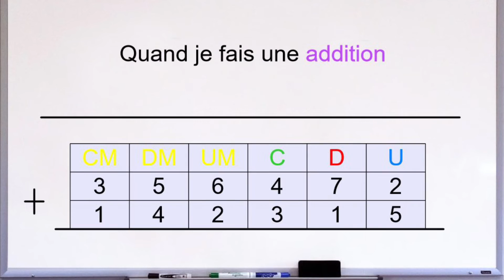Addition et soustraction : Aligne bien tes chiffres pour réussir !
Réussis chaque addition et soustraction comme un champion avec Un prof et sa guitare!

Lorsque tu fais une addition ou une soustraction, tu dois t'assurer de bien positionner tes nombres. Il faut additionner (ou soustraire) les unités avec les unités, les dizaines avec les dizaines, les centaines avec les centaines et ainsi de suite.

Comme le dit la chanson, pense à bien aligner les positions pour arriver au bon résultat!

👉Tu veux jouer de la guitare comme moi ? Voici mes recommandations pour t'équiper:

🎸1) La meilleure PETITE guitare pour débuter
OU
🎸2) La meilleure guitare de taille MOYENNE

🎸Les pics les plus cool
🎸Un accordeur simple et fiable
🎸Une sangle pour jouer debout
🎸Un support pour déposer ta guitare
🎸Des cordes de remplacement

Un prof et sa guitare, c’est qui ?

Un enseignant passionné qui met sa guitare au service de l’apprentissage. Avec ses chansons, il rend les notions scolaires plus captivantes et aide à mieux comprendre le vocabulaire essentiel.